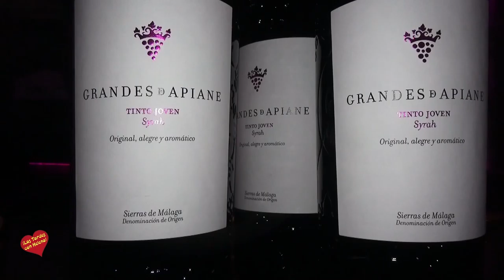Entrevista con Manolo Medina en Noche de Cine solidario en Teatro Goya MArbella